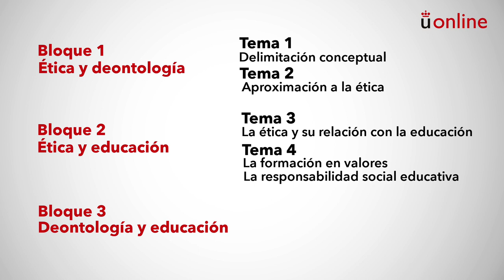Deontología, Ética y Responsabilidad Social de la Educación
Grado en Educación Primaria - Deontología, Ética y Responsabilidad Social de la Educación

aulavirtual.urjc.es
cied.urjc.es